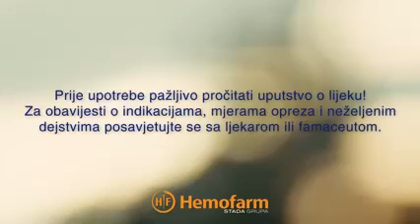grippostad c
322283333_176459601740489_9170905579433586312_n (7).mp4